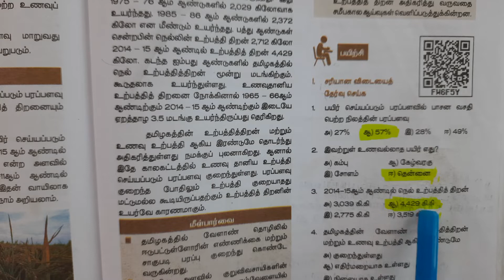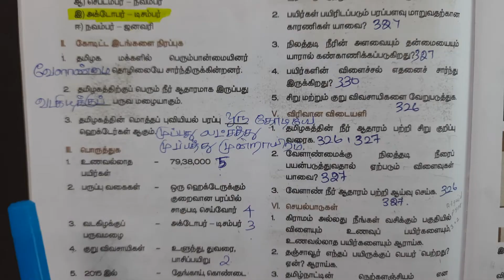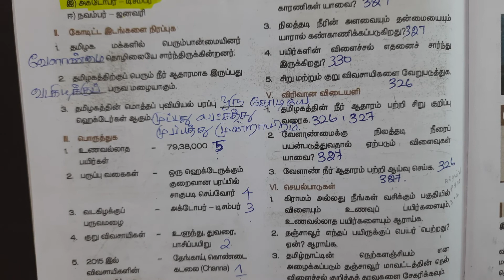9th | Social Science book back questions and answers | 4 தமிழகத்தில் வேளாண்மை